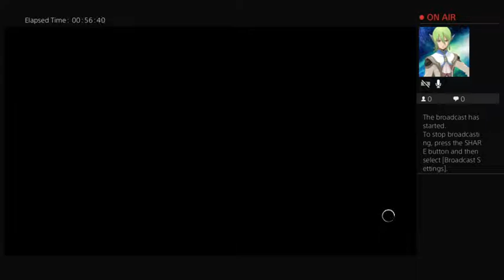Fantasy universe wrestling Session 1